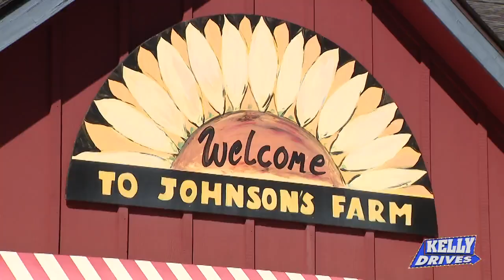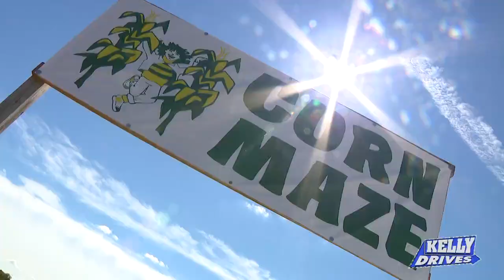Sunflower Fields and lots of Pumpkins at Johnson’s Corner Farm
Bob’s trading in his car for a tractor! He traveled to Johnson’s Corner Farm to check out their sunflowers, pumpkins, and work his way through the corn maze.